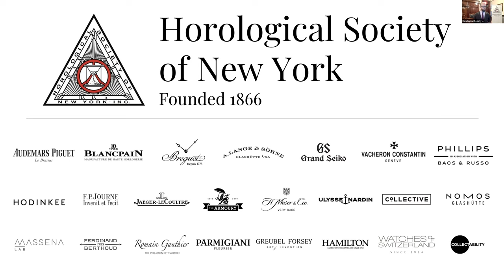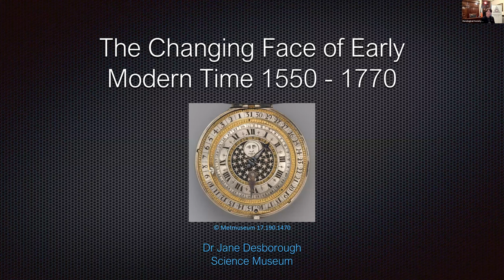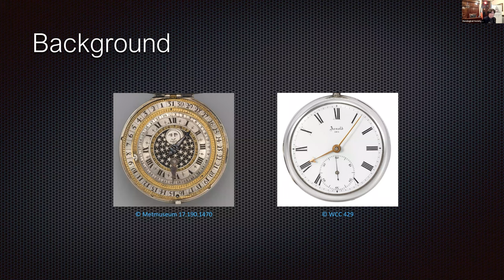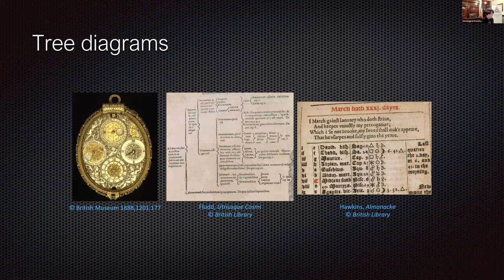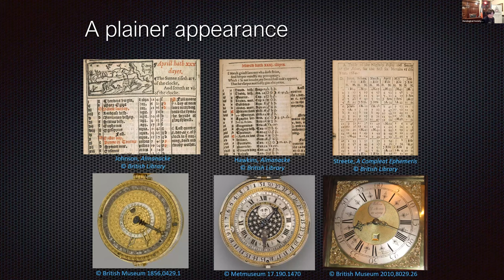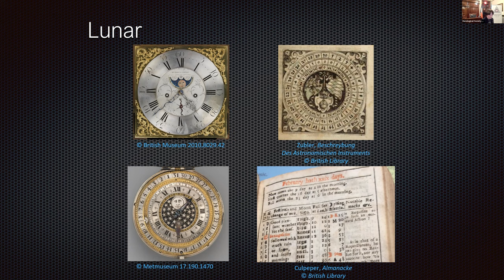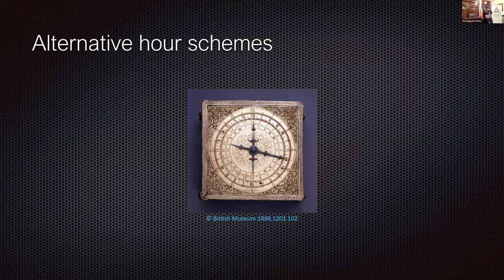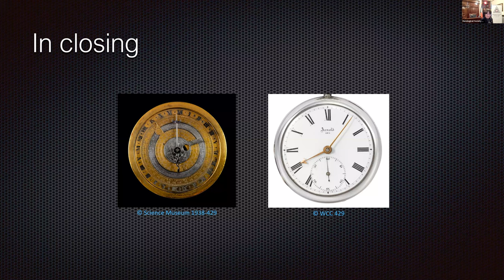The Changing Face of Early Modern Time, by Dr. Jane Desborough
Dr. Jane Desborough, Keeper of Science Collections at the Science Museum (London, England)